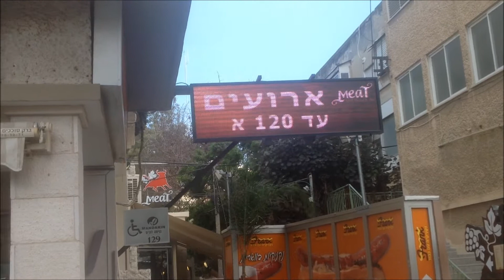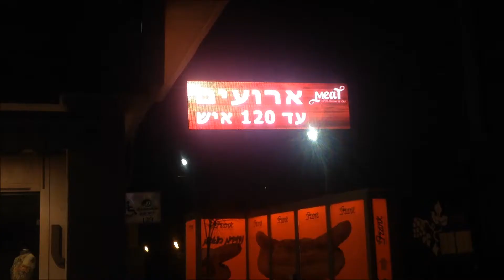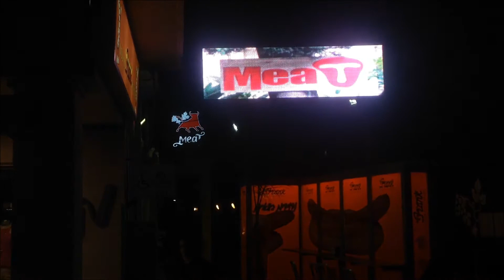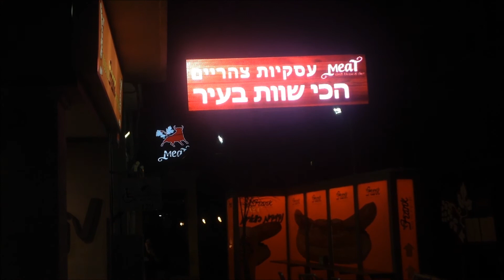מסעדת מיט - חיפה | שילוט דיגיטלי | שלט לד לעסק | תאורת לד | מסך חוצות | שילוט LED